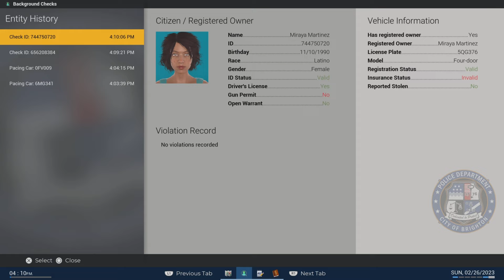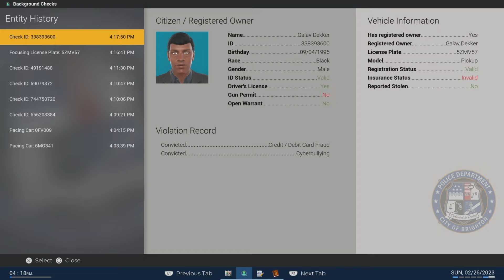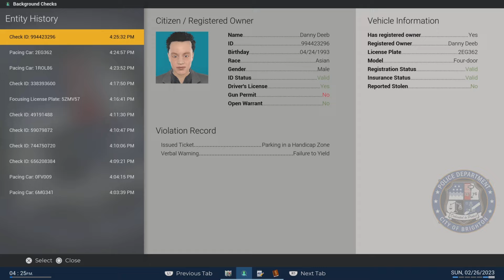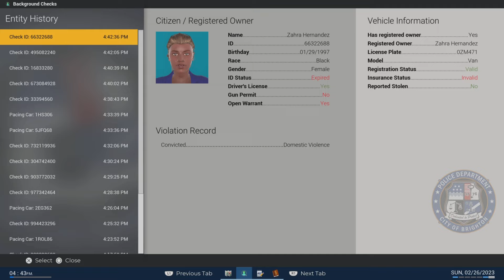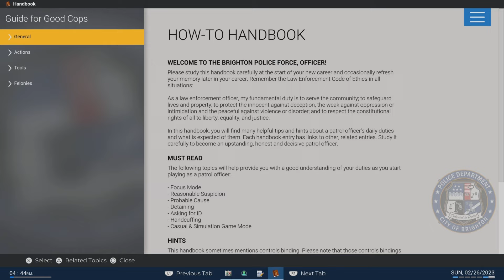CRIME SCENE CHAOS | Episode 74 | Police Simulator: Patrol Officers